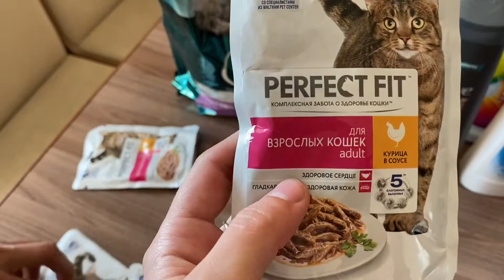VLOG Мы их повесили! 22.05.2020